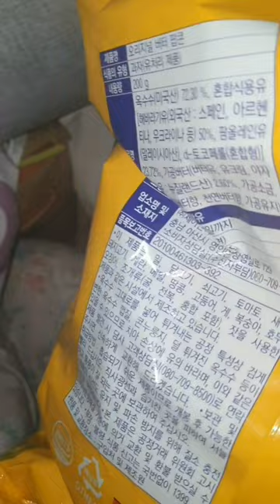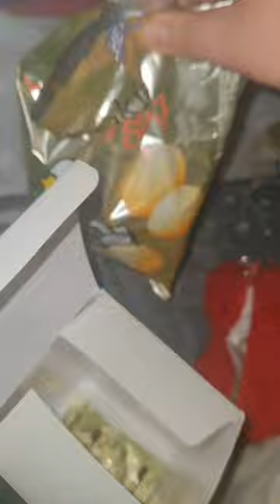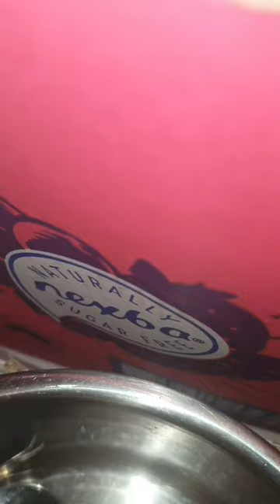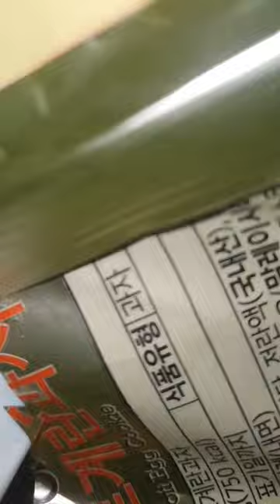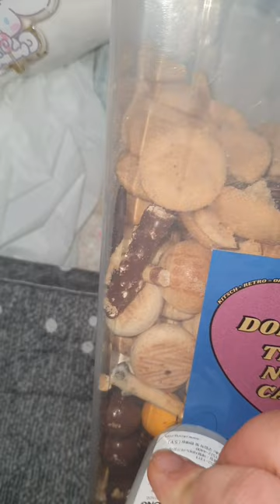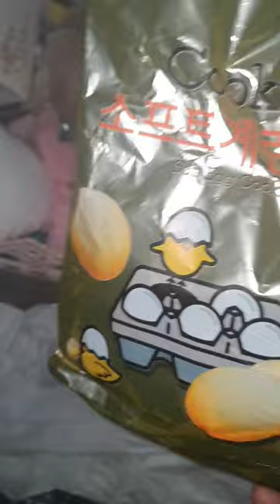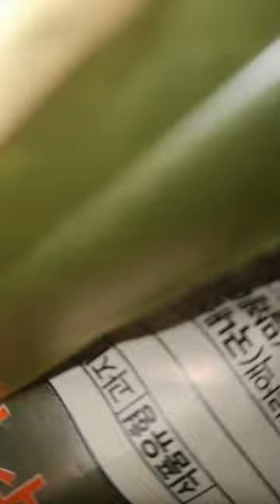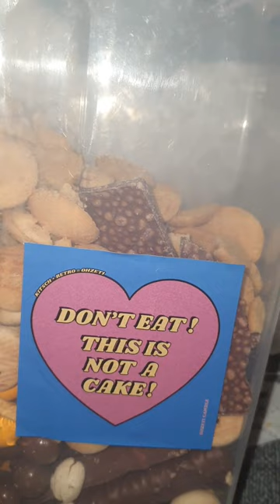2022.12.25.(일요vlog) / 크리스마스 / 우울한 주말 / 청소 / 음식 먹음 /